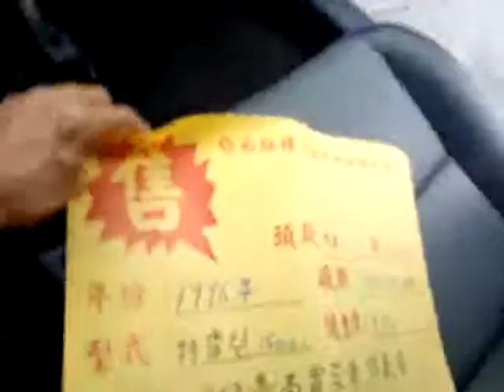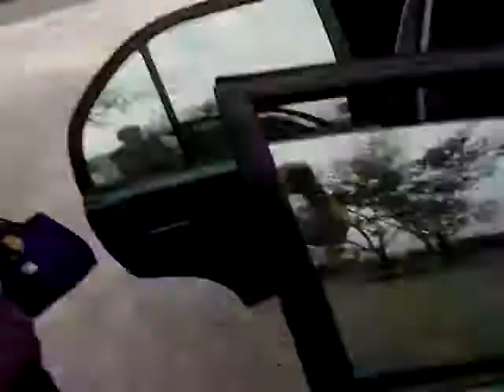VID 20181211 160437嘉義水上的阿豪中古車店鄰近北迴歸線太陽館 服務親切但是買方可注意輪胎胎紋自排排檔順否引擎聲音算靜否引擎四隻腳穩否避震功能好否方向機漏油否